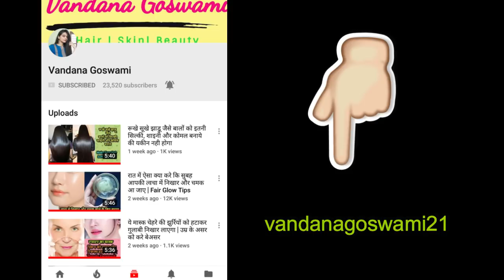गर्मी के मौसम में चमकता बेदाग चेहरा चाहिए तो लगाए ये फेसपैक | Get Glowing Soft Skin in Summer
गर्मी के मौसम में चमकता बेदाग चेहरा चाहिए तो लगाए ये फेसपैक,
गर्मी के मौसम में चमकता हुआ चेहरा चाहिए तो रोज़ लगाए ये चीज पार्लर भूल जायेंगे आप
पार्टी से 2 मिनट पहले इसे लगा लें तो चेहरे पे ऐसा अदभुत गुलाबी गोरा निखार लाएगा के होश उड़ जायेंगे
करीना जैसा Glowing चेहरा पाने के लिये रोजाना बस करें यह एक काम!

Vandana